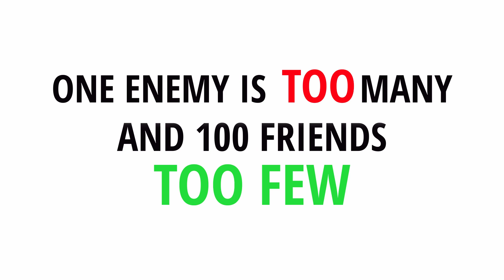[NEWS TRACKER] A major reduction in capitol spending for 2021 is being proposed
A major reduction in capitol spending for 2021 is being proposed